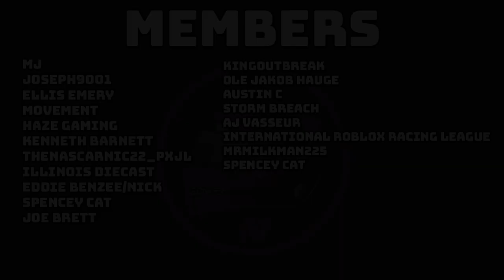THEY WOULDN'T STOP CRASHING ME IN OPEN LOBBIES! - NASCAR Heat 5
Martinsville in NASCAR Heat 5 public lobbies, it's wild!